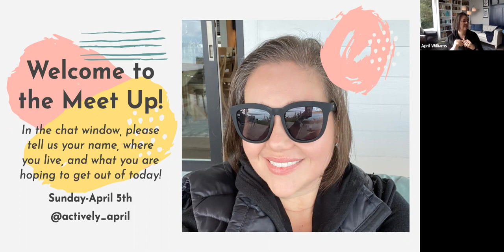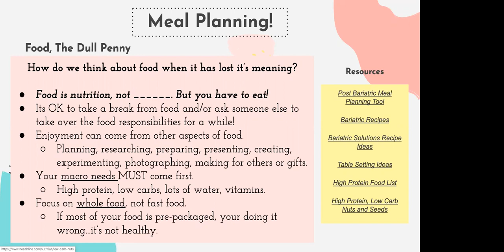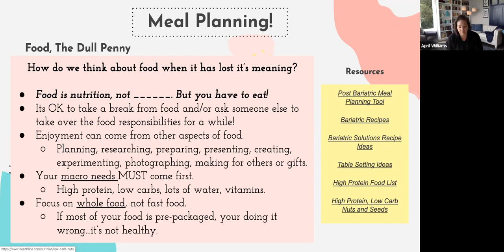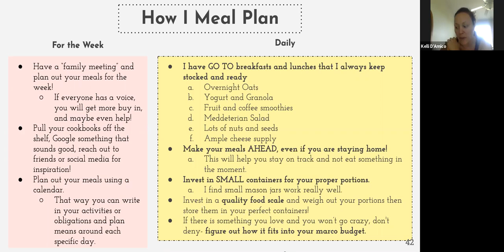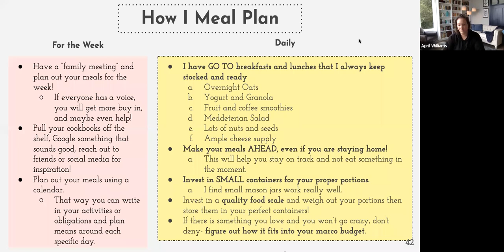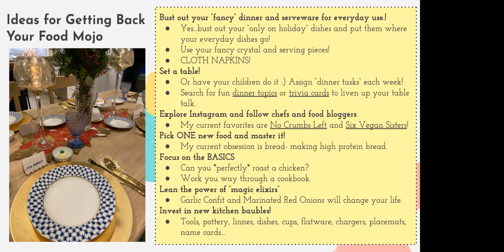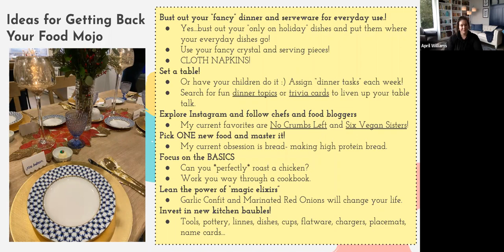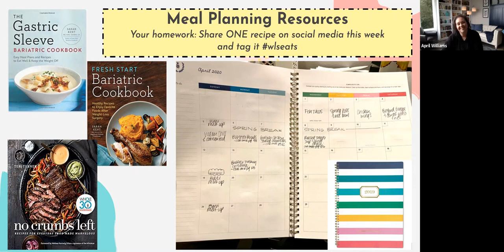4/5/20: Finding Our Food Mojo, Meal Planning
MAN...we dove INTO this topic today! Post WLS, food can become anything but joyful. Many of us find it has become downright unappealing. But reconnecting with food in a healthy way is just a step in the road of recovery. It is important to find our food mojo once again and this meet up was focused on just that- how can we find joy in food again? Food is more than just nutrition...it is how we connect with friends and families, it is how we hold on to our traditions and culture, it is how we show love. But food can also be dangerous. This meetup was all about creating a new, healthy relationship with food that does not put us in a road to weight regain or relapse. Happy watching!